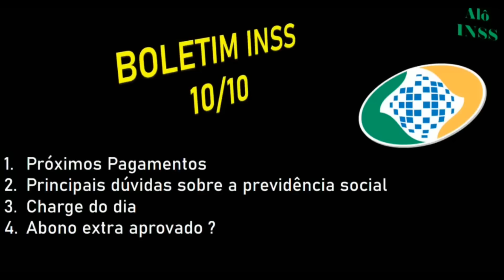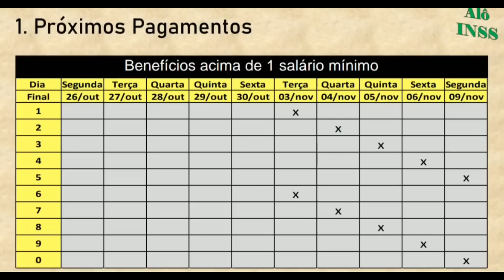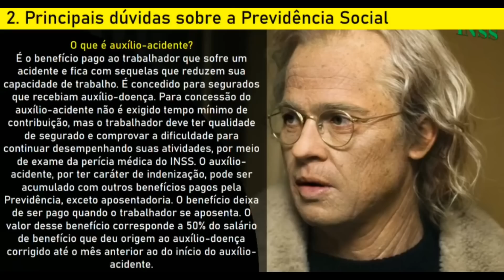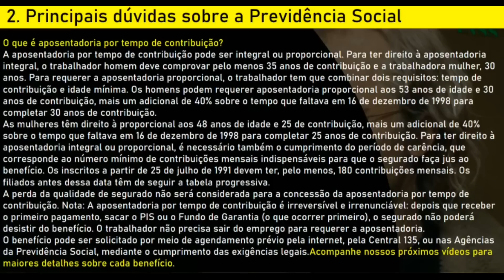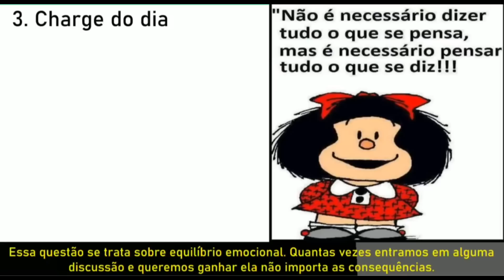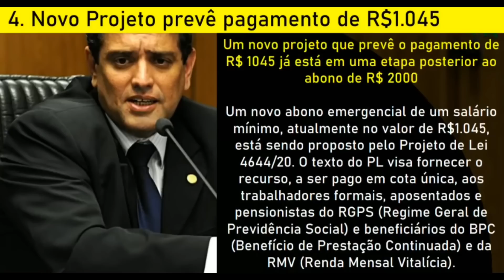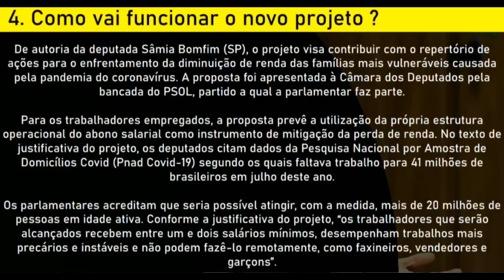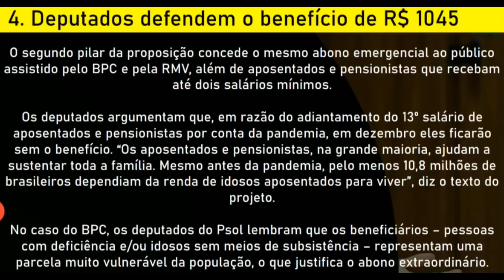✔️ MUDANÇAS: ABONO EXTRA É CONFIRMADO? VEJA A SITUAÇÃO DA DO PROJETO POPULAR !!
NESSE BOLETIM INSS RECHEADO DE INFORMAÇÕES FALAREMOS UMA GRANDE NOVIDADE SOBRE O ABONO EXTRA PARA APOSENTADOS, PENSIONISTAS E BPC LOAS. TAMBÉM FALAREMOS SOBRE AS PRINCIPAIS DÚVIDAS SOBRE A PREVIDÊNCIA SOCIAL, ALÉM DOS PRÓXIMOS PAGAMENTOS E DA CHARGE DO DIA, HOMENAGEANDO O GRANDE CARTUNISTA QUINO, O CRIADOR DA MAFALDA. CONFIRA TUDO ISSO EM NOSSO VÍDEO.

APOIE UM AUMENTO DE APOSENTADORIA E SALÁRIO MÍNIMO JUSTOS

Nossos canais